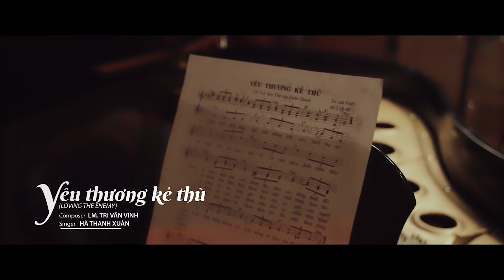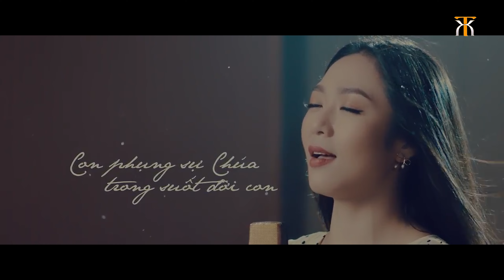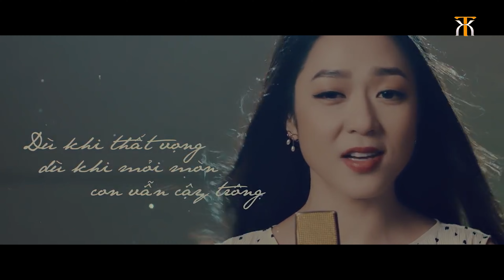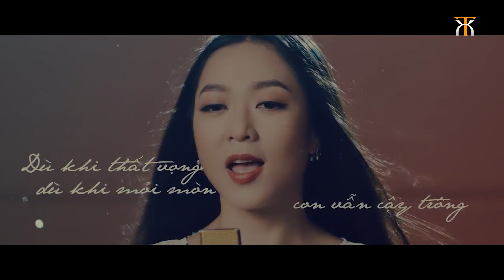Tuyển tập KHÚC CẢM TẠ - Hà Thanh Xuân | Nhạc Đạo Thánh Ca Hay Nhất-Thánh Ca Công Giáo Hà Thành Xuân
Xuân xin được gửi đến quý khán giả gần xa yêu thích dòng nhạc công giáo, nhạc đạo, nhạc thiên chúa một Album Thánh Ca mà Xuân dành rất nhiều sự tâm huyết với từng lời ca , điệu nhạc. Hy vọng Liên Khúc Nhạc Thánh Ca AN LÀNH sẽ mang lại những phút giây bình an đến cho tất cả các khán giả gần xa. Mọi người nếu có thích Xuân hát thể loại thánh ca, nhạc Đạo , Nhạc Chúa này thì cho Xuân xin những góp ý và LIKE video để ủng hộ Xuân nhé. Xuân xin chân thành cảm ơn !
Chúc cả nhà có thật nhiều niềm vui, hạnh phúc bên gia đình, người thân và bạn bè 🌸

© Bản quyền thuộc về Hà Thanh Xuân
© Copyright by Hà Thanh Xuân ☞ Do not Reup